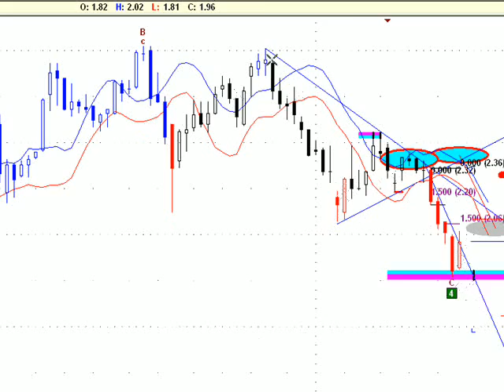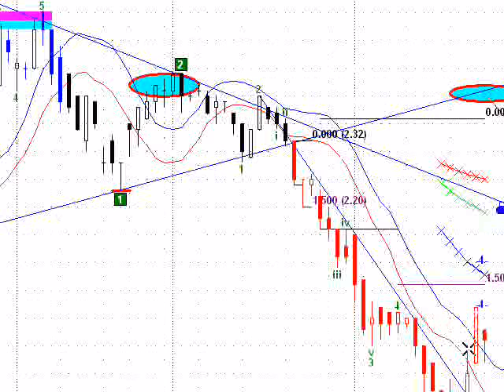Pampa Holdings grafico al 23 de mayo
análisis de Pampa Holdings, ticker:PAMP (empresa cotizante de la bolsa de buenos aires) al cierre del viernes 23 de mayo